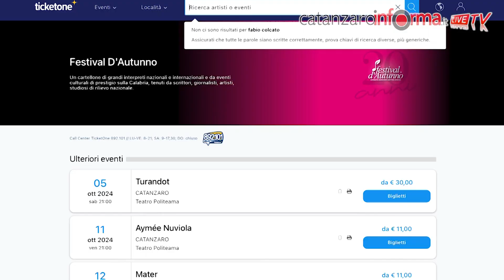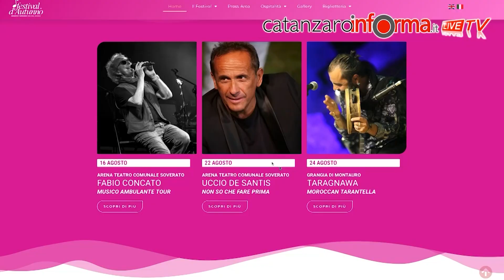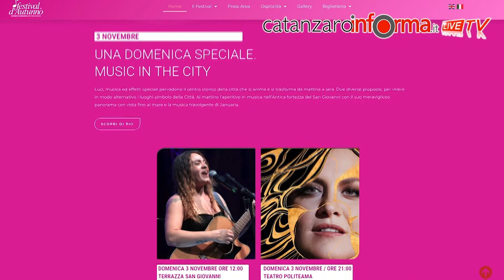Festival d'Autunno 2024, anteprima estate il 16, il 22 ed il 26 agosto